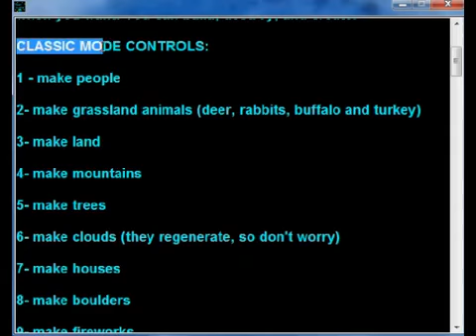Your World - Gameplay Trailer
You are God. You call the shots. You do what YOU want, when YOU want to!